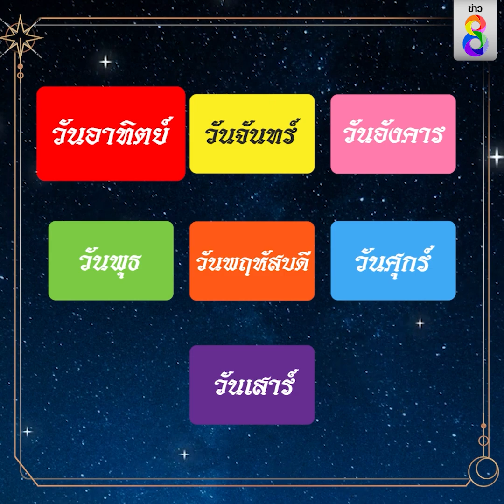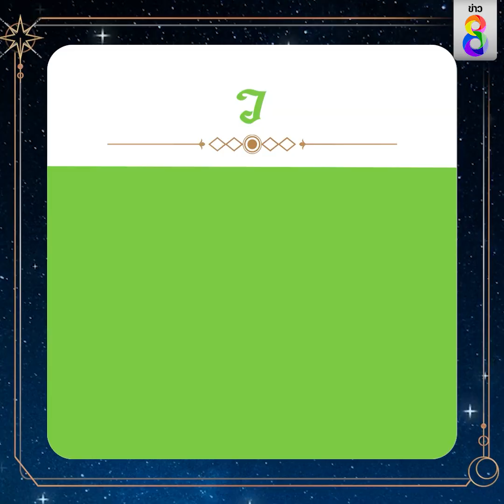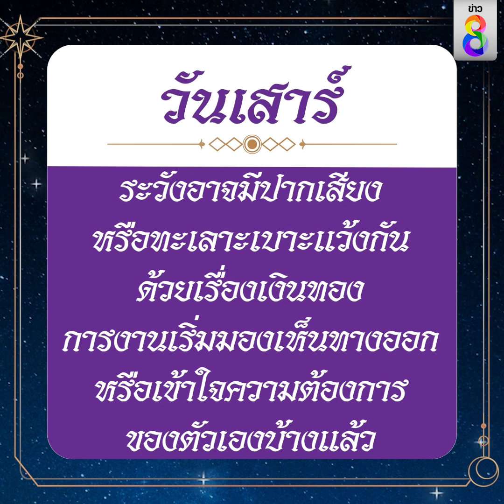ดวงประจำวันที่ 18 กุมภาพันธ์ 2566 | ข่าวช่อง8